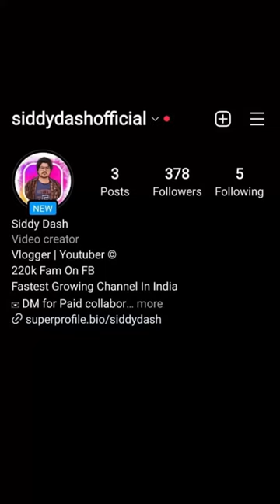Meri Biwi Wapas Mujhe Chod Ke Chali Gayi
Rourkela Vlogs
Rourkela Youtuber